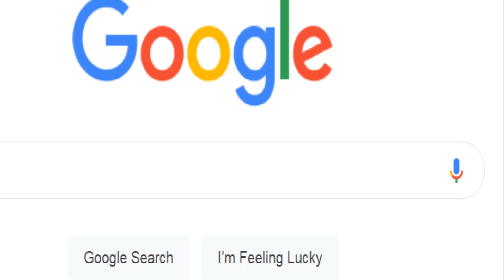St. Patrick's Day| St. Patrick's Day 2021| Google Doodle Celebrates Saint Patrick's Day (17 March)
St. Patrick's Day | Lá Fhéile Pádraig (17 March) Google Doodle Celebrates St. Patrick's Day 2021 Ireland or Feast of Saint Patrick.

Today's Google Doodle celebrates St. Patrick's Day on Wednesday, March 17.St. Patrick's Day also called as Saint Patrick’s Day, feast day
(March 17) of St. Patrick, patron saint of Ireland.

Today’s Google Doodle honors a beloved Irish holiday celebrated worldwide: St. Patrick’s Day.

Google has changed its homepage logo with special doodle. Each letter of Google that represent Ireland's diverse geography, architecture, and history.

1) The first icon signifies the country’s verdant mountains, forests, and coastal lighthouses, many of which stand near popular walking and swimming sites.

2) Second The imagery in the first "o" is a nod to the hands and heart of the legendary Claddagh ring, a symbol of love, loyalty, and friendship.
3) The second "o" incorporates a vase holding Irish wildflowers—spring squill and crocuses—as well as a three-leafed clover, an iconic state emblem of

Ireland that represents faith, hope, and love.
4) A depiction of the numerous rivers that run through many Irish towns and cities replaces the “g”
5) the “l” stands for Ireland’s natural woodlands, much of which are being restored thanks to new state reforestation initiatives.
6) Finally, the "e" is replaced by a Celtic knot, a symbol of Irish hope in the infinite interconnectedness of humanity.

So Each letter of Google replaced by Icon to make Special St. Patrick’s Day Google Doodle.

Related

Feast of Saint Patrick
Lá Fhéile Pádraig
Patrick's Day
(St) Paddy's Day
(St) Patty's Day (Chiefly North America;
What is St. Patrick’s Day?
When is St. Patrick’s Day celebrated?
What is the origin of St. Patrick’s Day?
Who was St. Patrick?